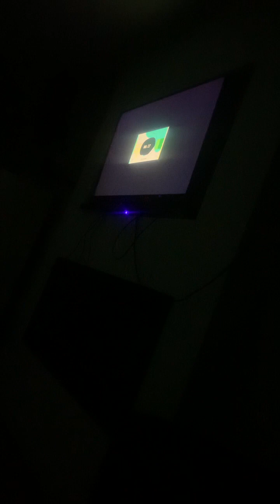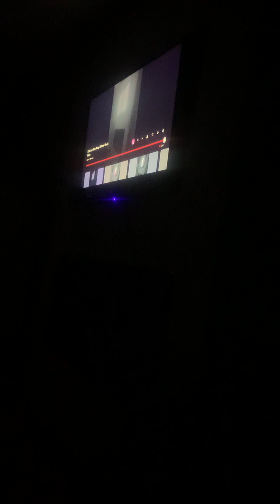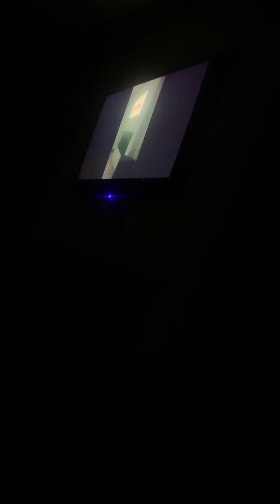Kidz Bop Kids Bang Official Music Video